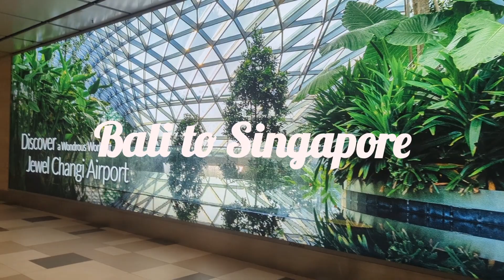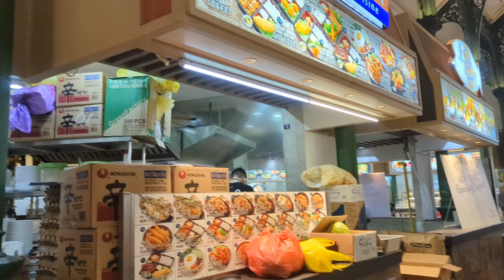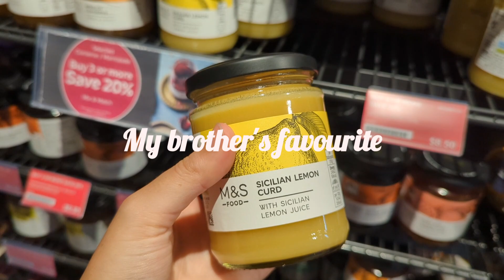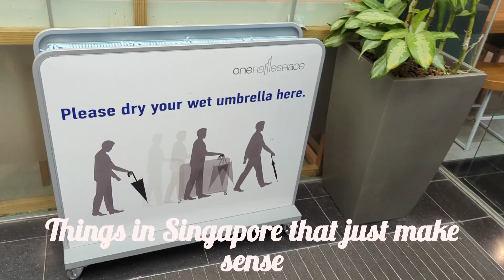International Booker Reading Vlog ep. 2 | Booker 2023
Join me for my weekend away in Singapore whilst also discussing the next 3 novels I've been reading from the International Booker Longlist 2023. Hope you're all having a lovely day and I'll chat to you all in the comments! In the meantime, happy reading!

Books mentioned:
1. Time Shelter
2. Standing Heavy
3. The Birthday Party
4. Whale